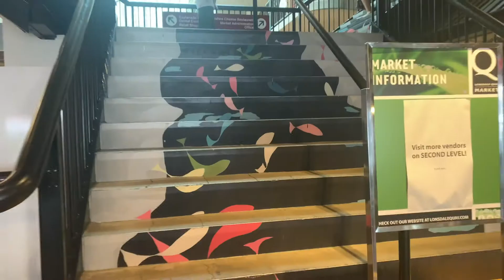Lonsdale Quay Market in North Vancouver BC Canada2020 !!カナダ旅行におすすめ。ノースバンクーバーのロンズデールキーマーケットに行ってみました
Today I've come shopping at Lonsdale Quay Market!
Located on the shore of North Vancouver with a fabulous view of Vancouver’s skyline and harbour.
The Market offers a wide variety of stores featuring local crafts, clothing, toys and food. Many shops on the second floor were tempolary closed due to COVID-19 but I really enjoyed the place.

0:00 Lonsdale Quay Market
0:08 First floor
4:39 Food Court
7:14 Second Floor
8:48 Outside View

ダウンタウンのウォーターフロント駅からシーバスに乗り12分。
ノースバンクーバーの港のすぐそばにあるマーケットです。
グランビルアイランドがひとまわり小さくなったようなマーケットですが地元の工芸品や雑貨、洋服、おもちゃ、お菓子、野菜、お魚、などなど沢山のお店がありとても楽しめる場所でした。
コロナの影響か2階は閉まっているお店が多かったです。駐車用もお店も１つの建物の中にあるので雨の日でも楽しめると思います:)
この日はあいにくの雨でしたが、マーケット前の広場からは対岸のダウンタウンが一望できます。